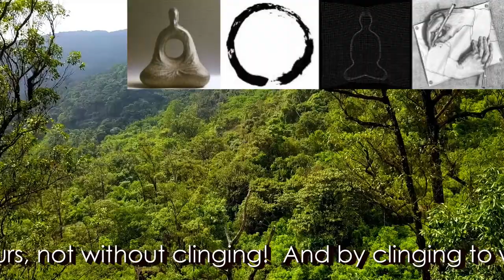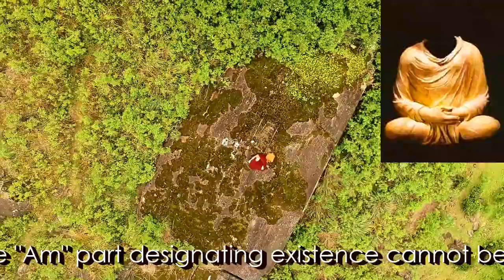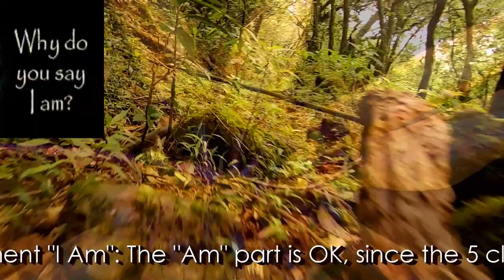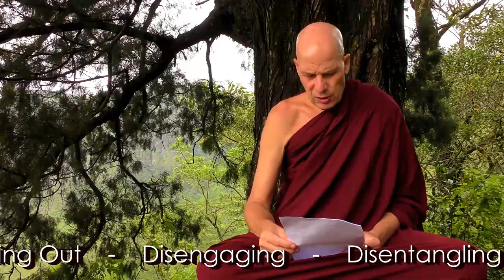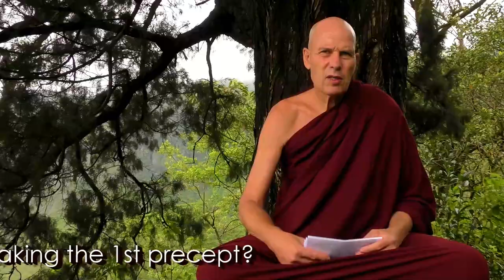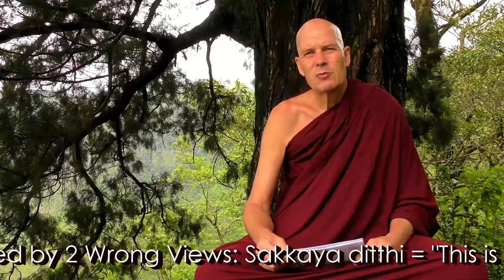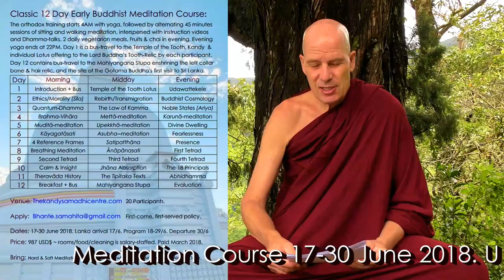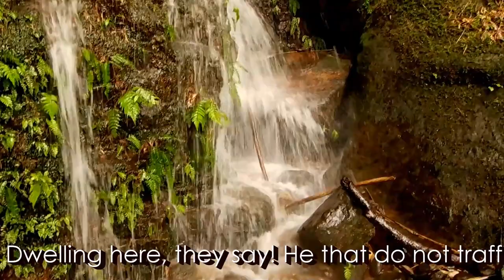Dhamma on Air #76: Taming the Horse ...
Simile of the Horse-Taming:  @ 16:58
The middle-length discourses of the Buddha #65 (Majjhima Nikaya 65):  To Bhaddali

Question 226:  @ 19:53
A: Is unintentionally killing small flies in the shower cubicle by taking a shower breaking the 1st precept?
B: Can donating to the Buddha Sasana save these flies by wishing for their safety for the merit gained?

Question 227:  @ 24:41
Can Devas or Asuras be Wise & Compassionate, and can they reach Enlightenment before they fall from their divine state?

Question 228:  @ 27:11
A: Do policemen or soldiers at war break the 1st precept by killing?
B: Opera singers, pop stars and actors gives their ego and personal importance large significance.
How does this affect their spiritual abilities?

Meditation Course here on Sri Lanka 17-30 June 2018. Kindly Let me by email if u R interested.

Thanx for your Keen Attention, Clever Consideration,
and Kind Contribution.